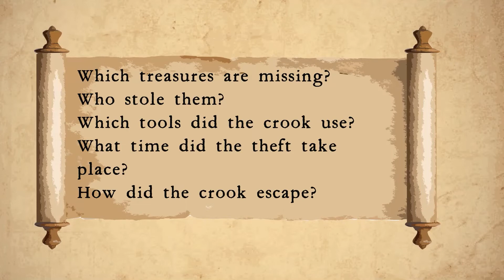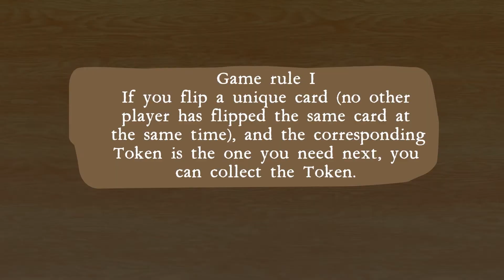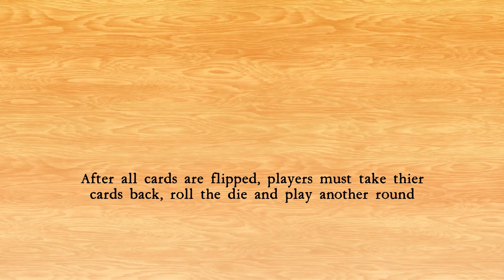Catch The Crook | How to Play | Fun Strategy Game of Predictions | Ages 8+ | Skillmatics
An ancient treasure trove is missing some invaluable objects! The mystery of the stolen treasures must be solved. Which treasures are missing? Who stole them? How did the crook escape?.. Can you be the first one to solve the mystery of the missing treasures?

FIRST ONE TO COLLECT 5 TOKENS WINS! - There are 5 Tokens that need to be collected on each player’s Game Board! How did the crook escape? What tools did the crook use? Which precious treasure was stolen? What time did the crime take place? WHO IS THE CROOK?
HOW TO COLLECT TOKENS - Flip unique Game Cards, and if the corresponding token is the one you need next on your board, you can collect the token.
WHAT'S INSIDE - 45 Game Cards, 30 Game Tokens, 5 Game Boards, 1 Die, Instruction Manual
GREAT FOR GAME NIGHTS - Skillmatics Catch The Crook is an engaging game perfect for family game nights, dinner parties, vacations & parties.
NUMBER OF PLAYERS AND AVERAGE PLAYTIME - This board game can be played with 2 to 5 players and is suitable for ages 8 and up. The average playtime is 20 minutes.

► Amazon brand store

| Learn through play with Skillmatics |
► Guess in 10
► Found it
► Train of thought
► Educational games
► Write & wipe activity mats